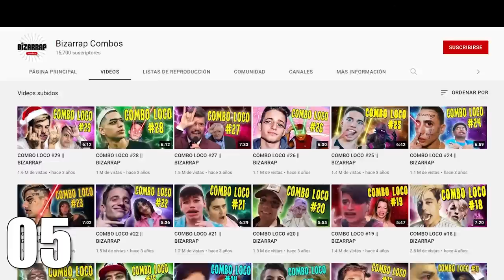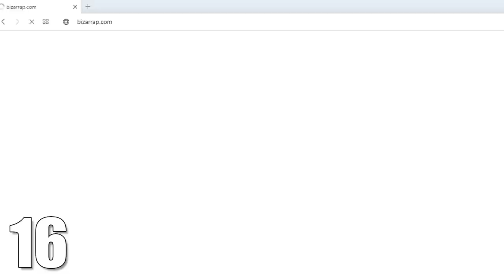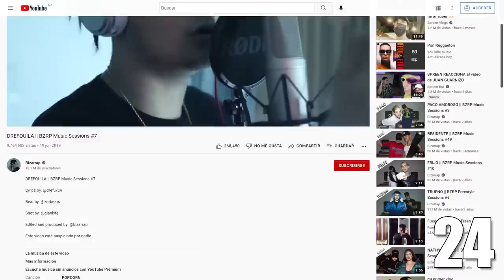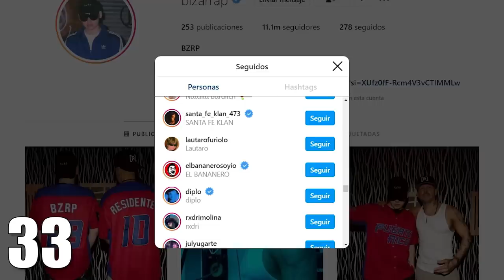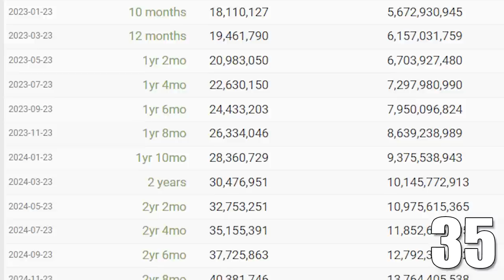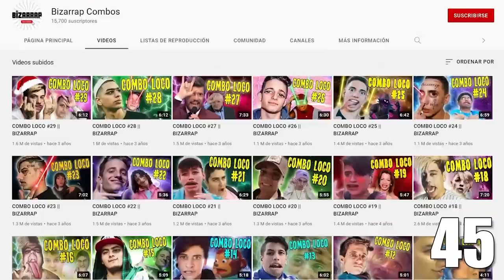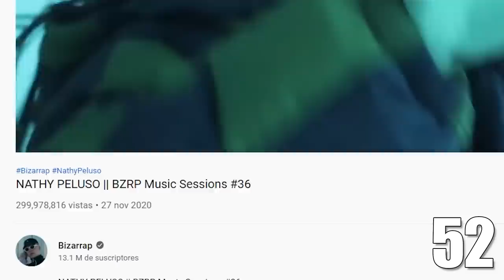50 CURIOSIDADES de BIZARRAP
💎💎💎Estas son las 50 Curiosidades de @Bizarrap  , Gonzalo Julian Conde.